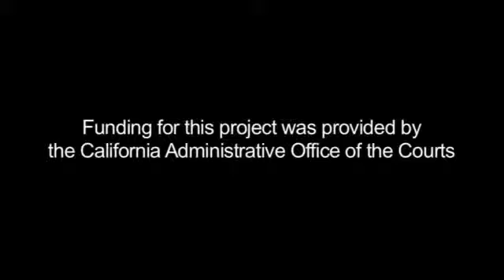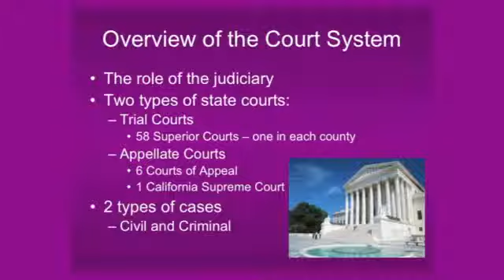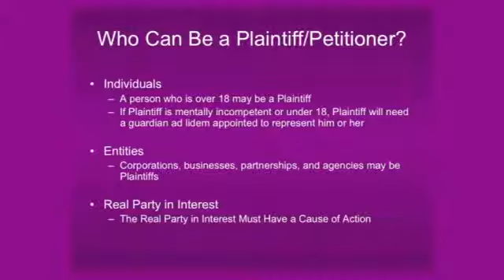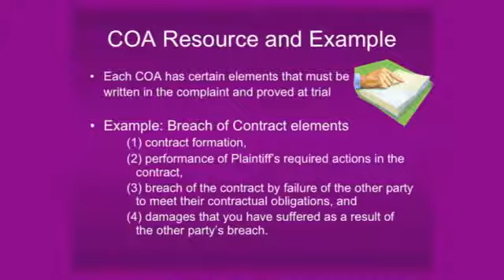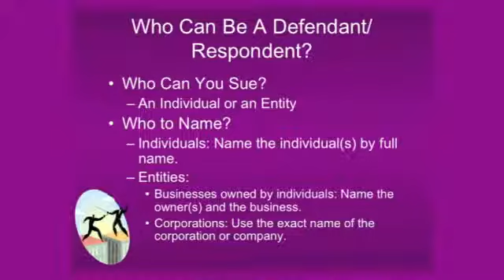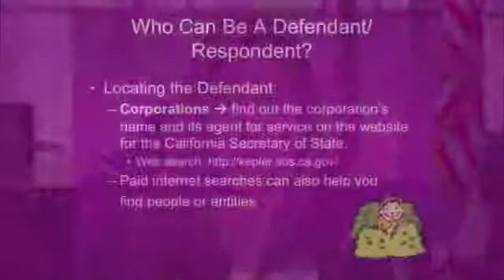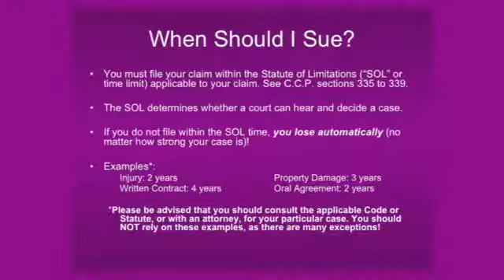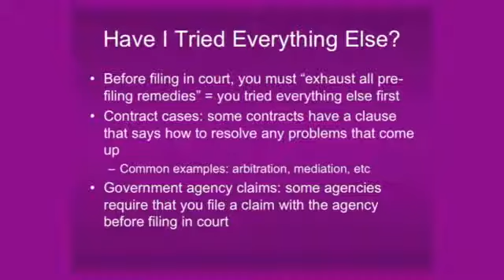Thinking of Filing a Lawsuit #1 English 1 of 3